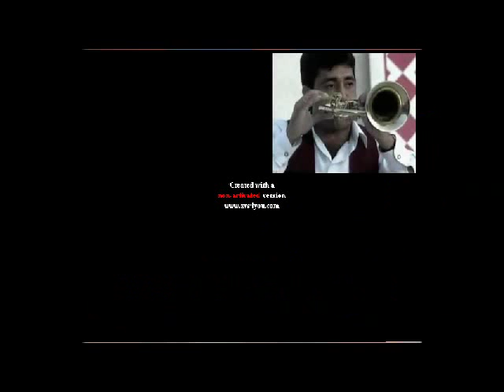Fuzigish - I'm Sure I'm Not Supposed To Be Here